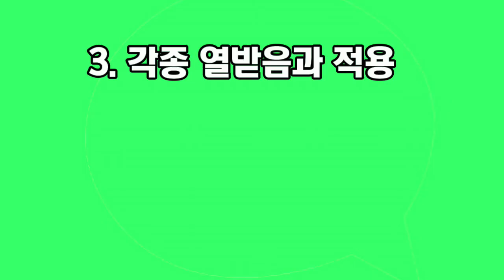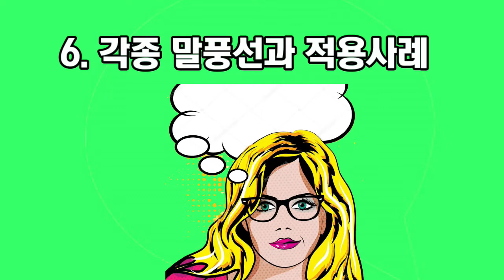(유튜브초보자를 위한 필수영상과 효과음) (3)말풍선과 구름풍선 모음(Word balloons collection)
유튜브를 시작하시는 분들이 쉽게 좋은 영상이나 효과음을 얻도록 그동안 모아놓은 자료들을 합성하고 손질하여 누구나 활용할수있도록 올렸습니다.
초록색부분은 크로마키기능으로 삭제가능합니다.
소리부분도 다른 소리로 바꾸셔도 됩니다